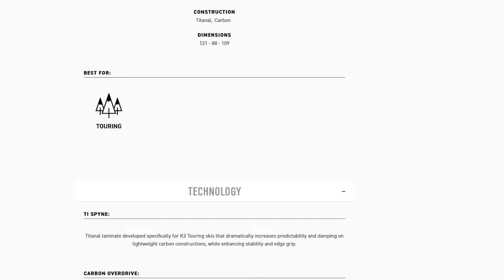K2 WAYBACK 88 - Alleskönner oder Garnixkönner? | Erfahrungsbericht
Der K2 ist einer der günstigsten Tourenski am Markt. Und gleichzeitig ein beliebter Allrounder. Aber was bedeutet das alles in der Praxis, vor allem für Einsteiger.

🔧 Meine Ausrüstung 🔧

Schuhe

Rucksäcke

Technisches